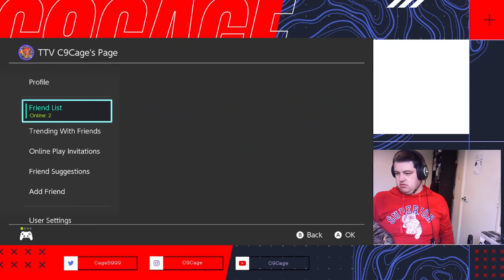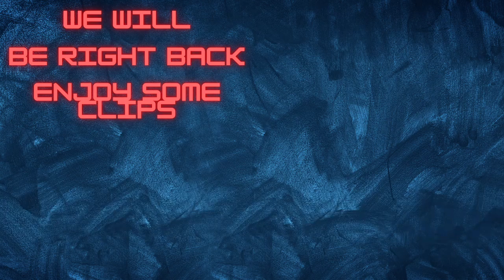Splatoon 3 followed by Mario Kart 8 Deluxe + Game Awards Talk